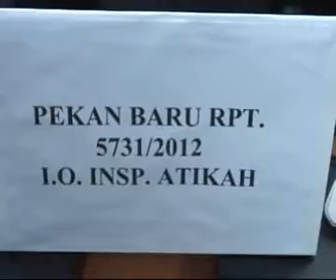SINDIKET SAMUN DAPAT DI KESAN OLEH POLIS PERAK